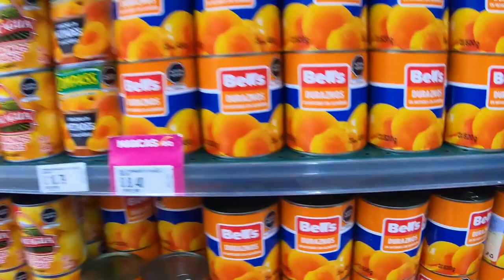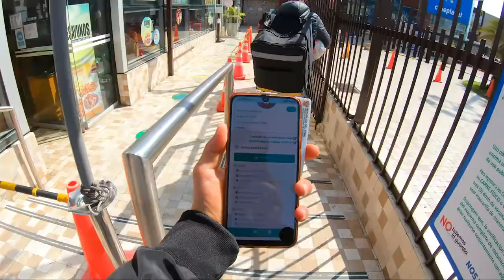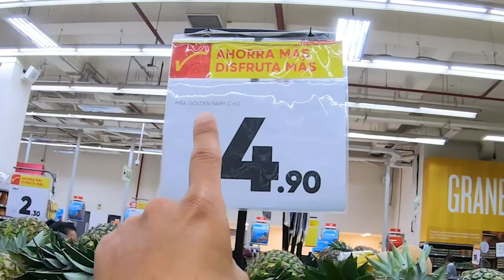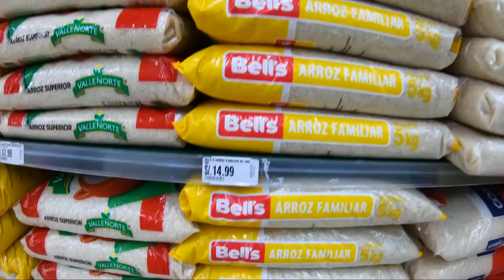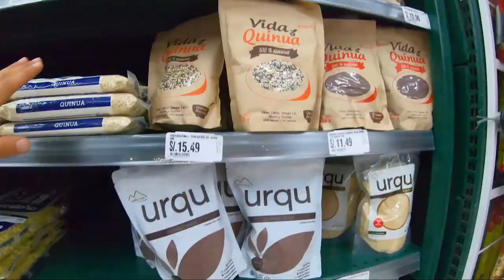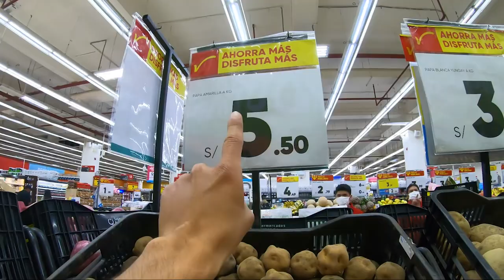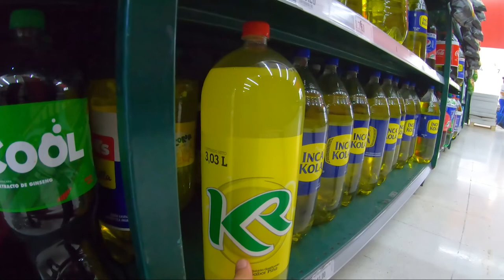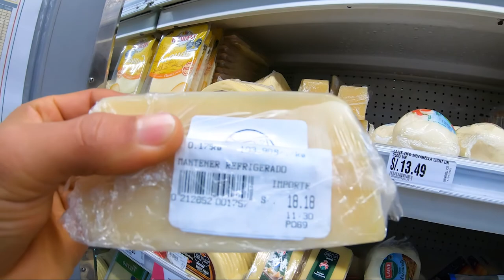Así se ve un SUPERMERCADO en PERÚ actualmente I ¿Escasez y subida de precios o es un mito?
¡Hola Amigos!

Hoy veremos desde los alimentos más sanos hasta los más deliciosos, entérate de todo lo que podemos encontrar en un supermercado en el Perú.

💥VÍDEO ANTERIOR - CIRCUITO MÁGICO DE LAS AGUAS 2022 l ¿Cómo se encuentra luego de un largo tiempo sin visitantes?